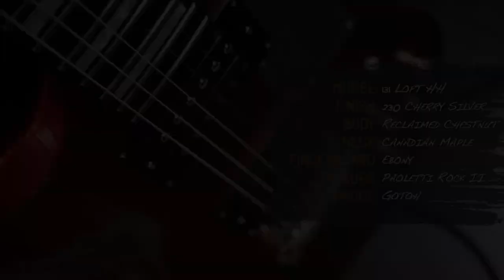Italy's Finest | Paoletti 131 Loft HH Demo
We're loving the new Paoletti 131 Loft. Handmade in Italy with aged Chestnut bodies, these guitars have a resonance all their own. Paired with a smooth playing and vintage feeling Maple/ Ebony neck they're a real treat to play.